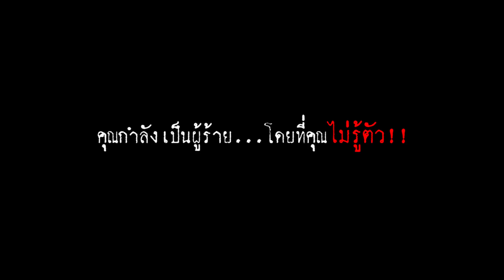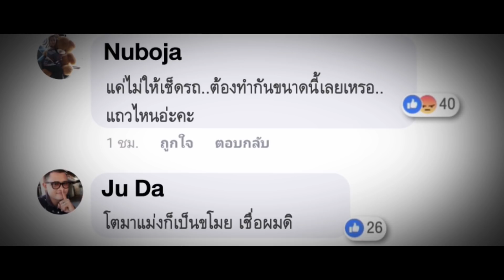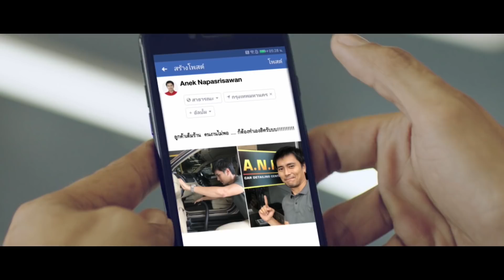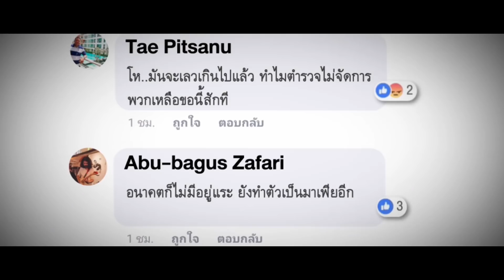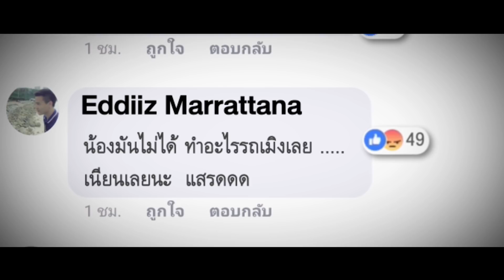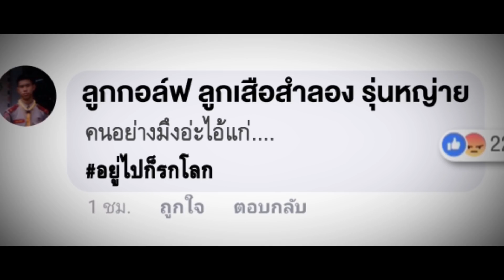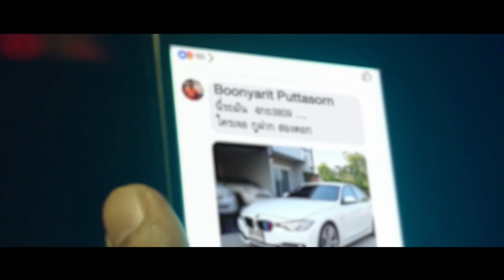ภาพยนตร์สั้น สร้างสรรค์หรือทำลายอยู่ที่ปลายนิ้ว